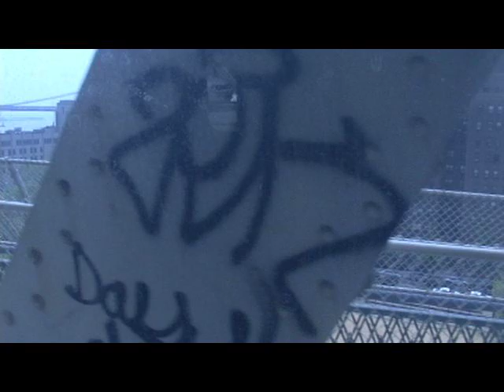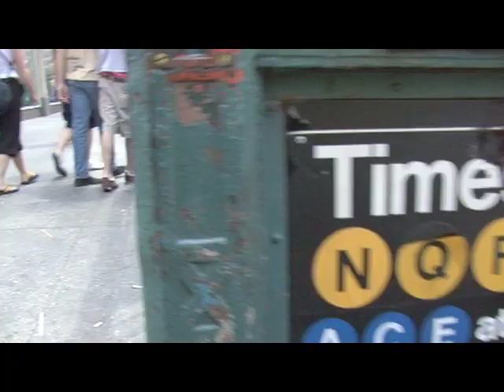the music of Robert Harrison - "These Days" - music video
this is all footage i used from New York City, Brooklyn, and other parts of New York. This is old footage i had lying around and i thought 'what better way to use this than a music video?'

the band is Robert Harrison our plan is to create music. listen, watch, enjoy.